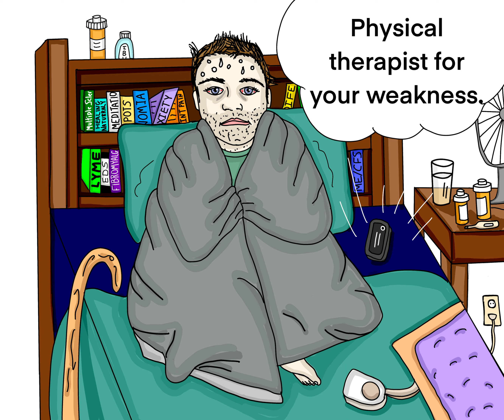Chronic illness - Don't Worry Your Bloodwork is Good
Chronic Illness cartoon satire.
This series of chronic illness animations is just me getting out my feelings on some of the experiences I've been through with the current medical system.